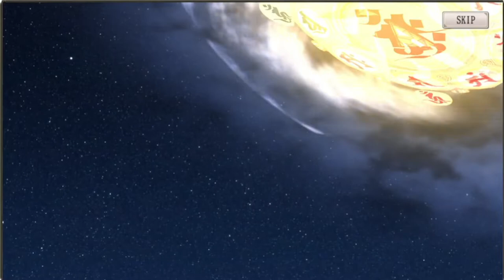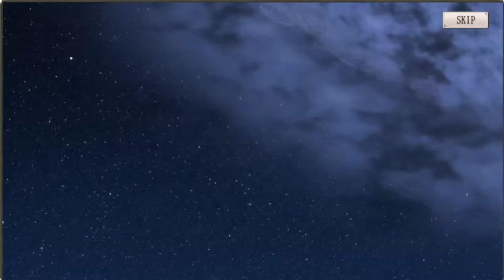【ミナシゴノシゴト】魔界天使の電脳再創造チケットガチャ【DMM】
ミナシゴノシゴトの魔界天使の電脳再創造チケットガチャ＆その他動画です。
チケットガチャは闇なのか！？

ID：YUYN7HGW